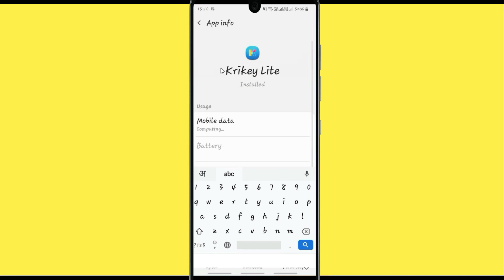Fix Krikey Lite App Black Screen Error Problem Solved in Android - Krikey Lite screen issue solved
Video is very helpful to fix Black screen errors in Krikey Lite app or not working on your mobile phone. Please follow the same procedure which is very helpful for resolving this problem to run the app again.